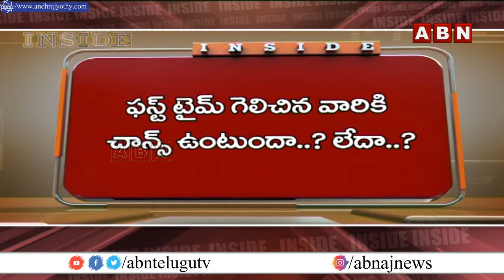INSIDE : కర్నూలు జిల్లా నుండి కేబినెట్ లోకి వెళ్ళేది ఎవరు? | Chandrababu Cabinet Ministers | ABN